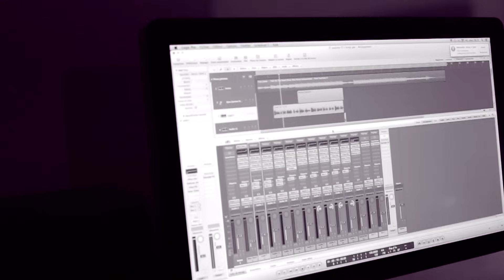T Kimp Gee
Active Ta cloche youtube pour recevoir les dernières tendances du moment.
G-Islands evolved now in 👁 TENDANCES 👁.From Caribbean To The Globe. From Islands To Continents. Divertissement professional shooter of excellence.

G-Islands Films change de nom pour se transformer en 👁TENDANCES👁 un réseau qui se veut plus global, reliant, la caraÏbe au Globe. Transformer les îles en un continent de cultures d'échanges. Le Divertissement et des dernières tendances que tu ne peux pas rater. Prise de contact, demande de projet par mail :